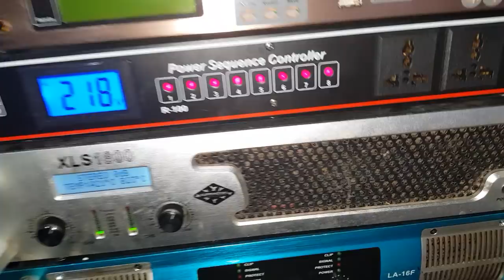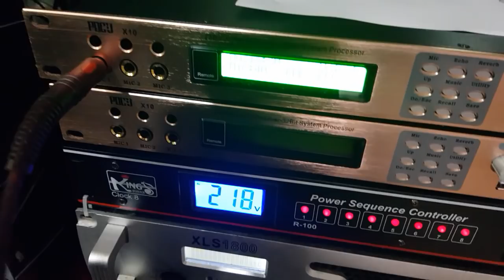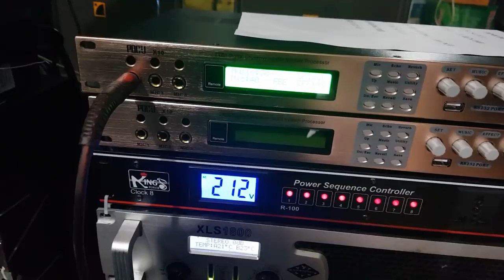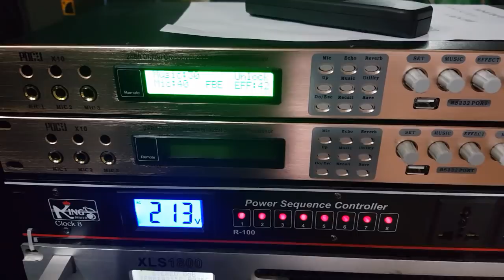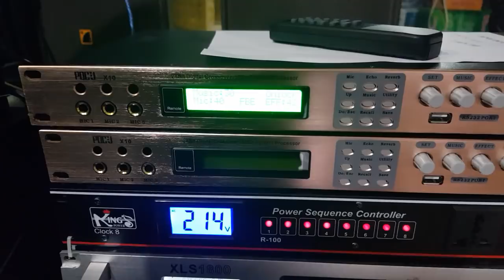Vang số POCJ x10. Test cho bác Vượng Hà Nội. Đt Hanh Nguyễn 0936583140